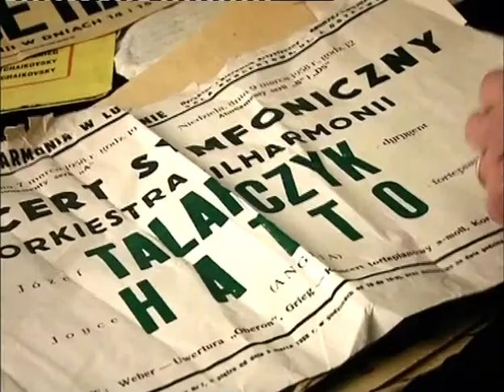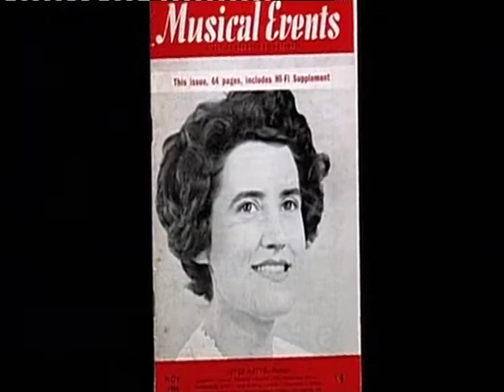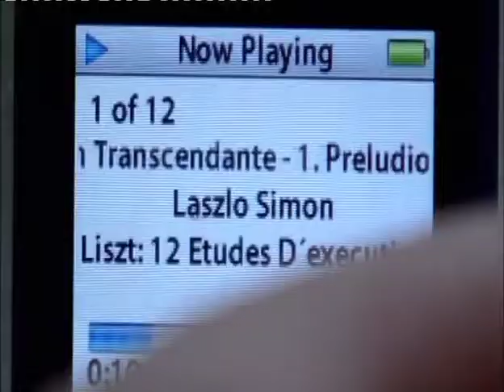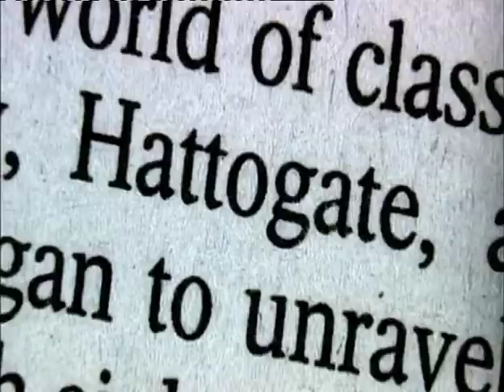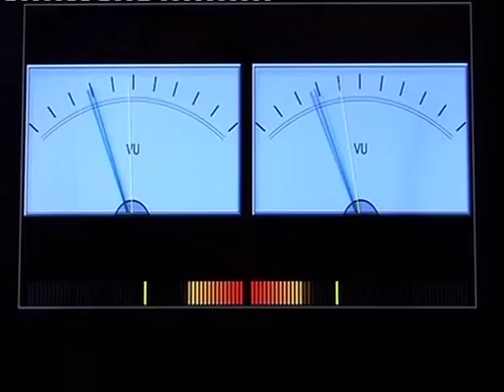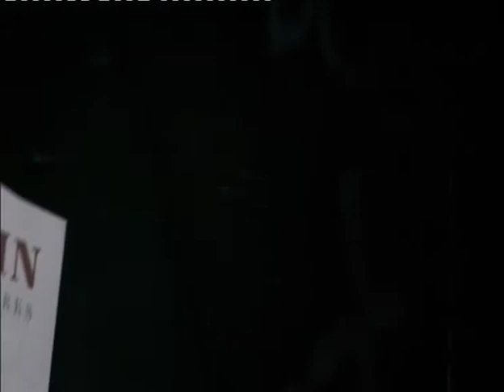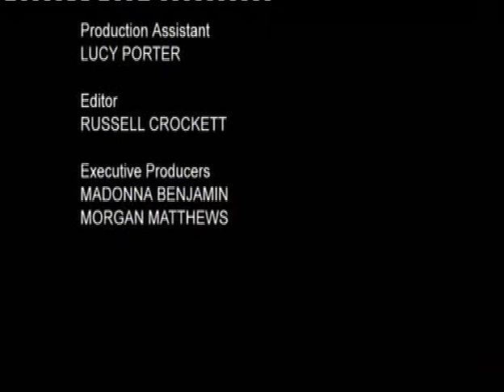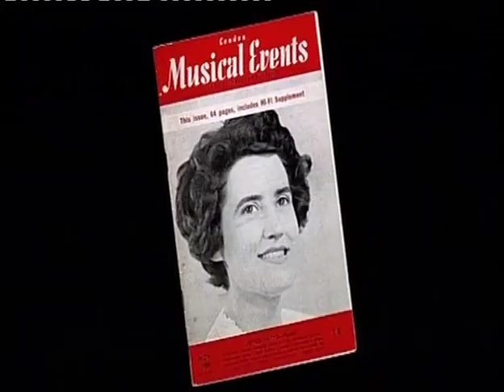The Great Piano Scam